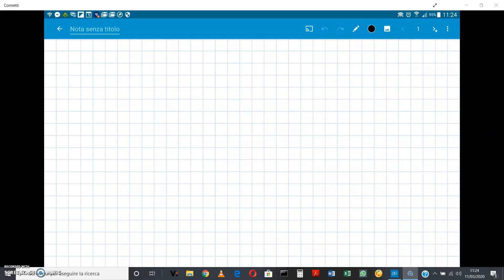Derivata del rapporto di due funzioni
Lezioni registrate di Matematica a beneficio degli studenti dell'ITET V. Emanuele III di Lucera